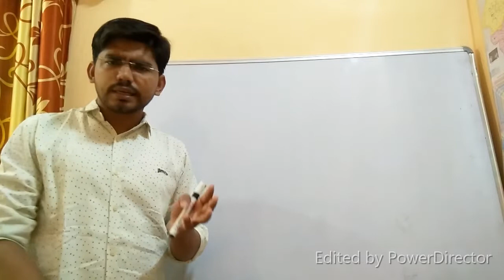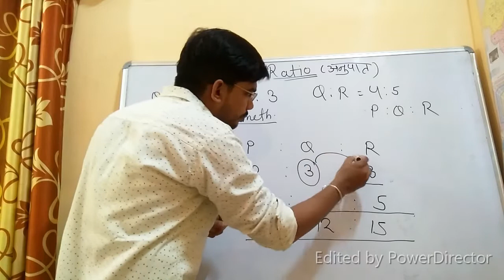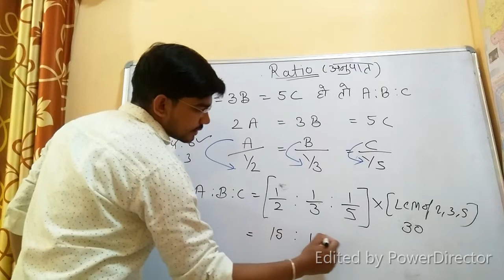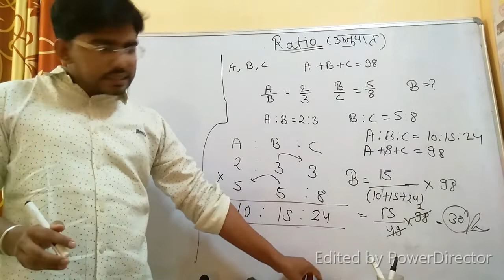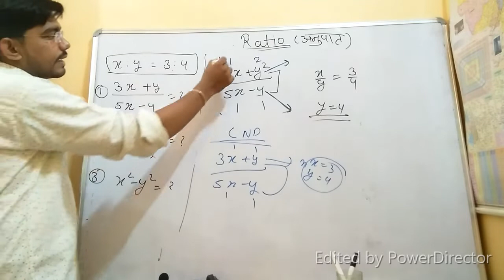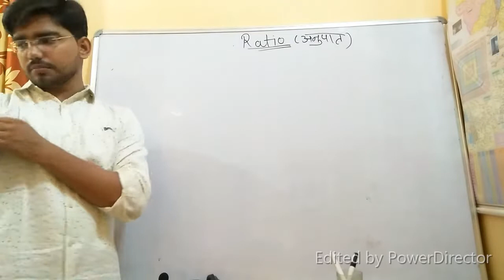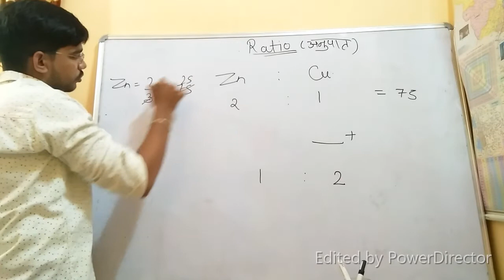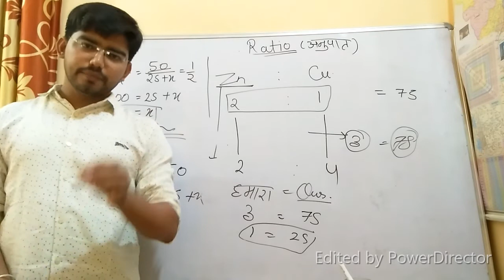RATIO अनुपात -1 CONCEPT + QUESTIONS | SPECIALLY FOR RRB-JE , FCI , SSC-CGL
HI EVERYONE
Welcome in KBC (keshavbhanuclasses)
आपका स्वागत है KBC में
This is not a channel where you come and get study material.
This is our family where we learn and share our knowledge, so everyone can grow.
Here we learn Mathematics, Reasoning, Current Affairs, Banking Knowledge, General Science, Rajasthan GK etc.
We basically focus on learning and clear basic concepts with interesting manners.
KBC (Keshav_Bhanu_classes)
New way of learning